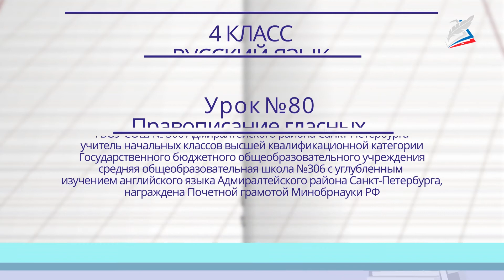Правописание гласных и согласных в значимых частях слова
- Урок 80. Правописание гласных и согласных в значимых частях слова
Автор: Алексеева Елена Николаевна

мы узнаем:
    о правописании гласных и согласных в значимых частях слова;
мы научимся:
    группировать слова по типу орфограммы, по месту орфограммы в слове;
мы сможем:
    приводить примеры слов с заданной орфограммой.